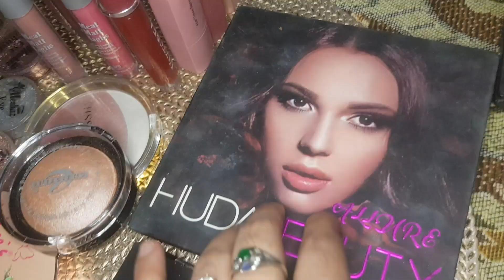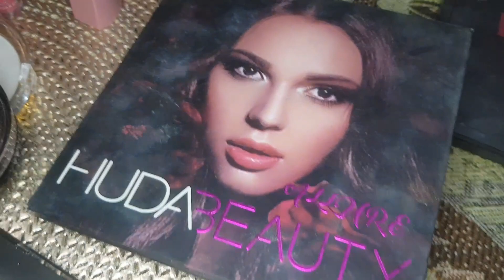Affordable Makeup| Honest Makeup Review | Affordable Makeup Brands In Pakistan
Affordable Makeup |  Honest Makeup Review | Affordable Makeup Brands In Pakistan  @MekisSalonOfficial

HI everyone;
Aj mai ap logo k sath makeup ka review share kru gi k mai kon c brand ka makeup use krti hu or mjy kis makeup se setisfaction hoti hai mjy umeed hai apko meri video achi lgi gi. Meri video mai apko kashees ka makeup, rivaj ka makeup, or cristine ka makeup k bary mai btaun gi k kon sa makeup use krny mai bht acha hai or ye makeup bht h affordable ap ko market se mil skta hai.